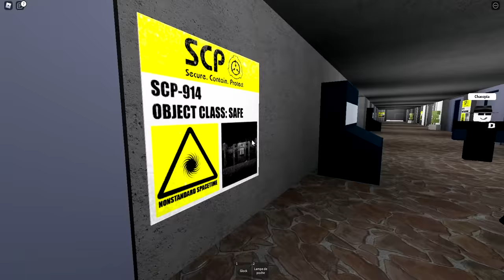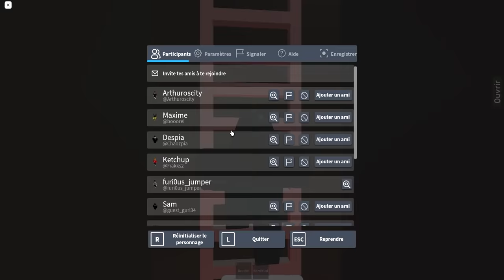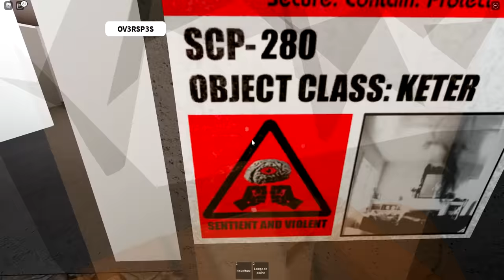LES MONSTRES DE ROBLOX SCP